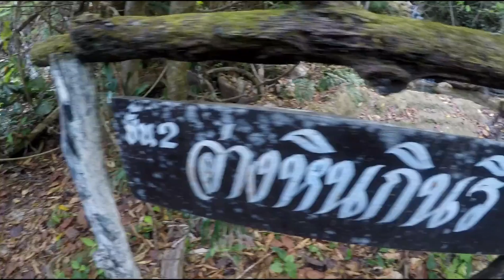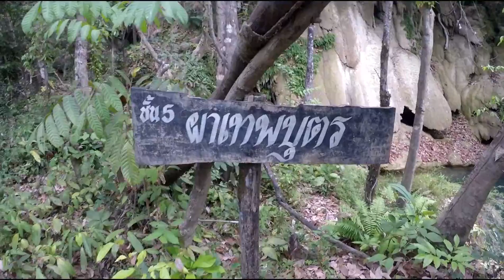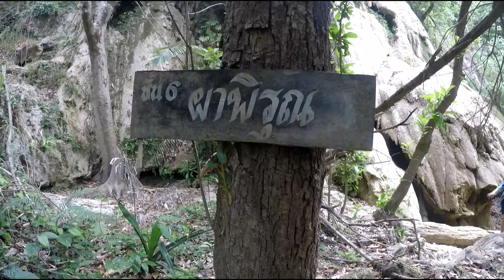Pha Sawan Waterfall in Thailand 2017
This is perhaps the finest waterfall in Thailand.
With 7 different levels we walk up from the first to the 7th.
Something that everyone should experience.
The most beautiful thing I've seen in Thailand.
From the jungle paradise.
Made by GoPro Hero5

A big thank you to the amazing family who made this lovely excursion real. They drove many many long hard mil in difficult terrain to show me that. I want to share with the rest of values.